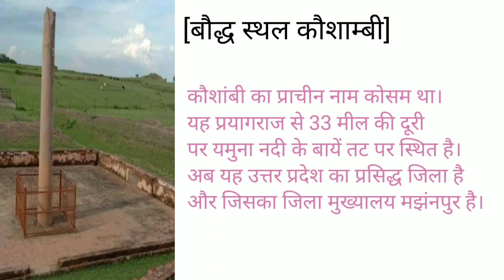बौद्ध स्थल कौशांबी || kaushambi tourist places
I will show all types of videos of society through my channel.

videos
kaushambi place
kaushambi vlogs
kaushambi tourist places
kaushambi chakraborty
Kaushambi mahotsav
kaushambi viral videos
kaushambi kila video